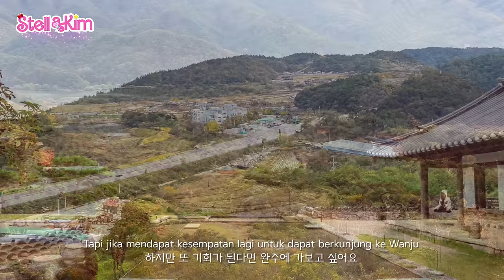BEAUTY EAT SLEEP TOUR ✈️ KOREA 2023 WANJU BTS ROAD GLAMPING HEALING BBQ UNSTELLABLE MISSION VLOG 05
"UNSTELLABLE MISSION" VLOG EPISODE 05
StellaKim dilahirkan dengan keturunan darah Korea, Kim adalah marga dari sang ayah, tetapi karena suatu hal, membuat ia harus tumbuh dan besar di Indonesia. Demi menambah pengetahuannya tentang sejarah dan budaya Korea yang masih sangat kurang, iapun terpaksa harus menerima tantangan "UnStellableMission" ini. Pada masa kecilnya sifatnya sedikit pemalu dan pendiam, ia sangat suka bermain boneka dan mainan. Warna kesukaannya adalah Merah muda. Orang orang disekitarnya sering memanggilnya dengan sebutan Pink Pink Stella. Tapi Stella lebih suka menyebut dirinya Stel Lala Stella. Karena menurutnya warna merah muda dapat membuatnya serasa berenergi jadi itulah yang menjadi alasannya sering memakai pakaian berwarna pink dan mengkoleksi benda benda berbau merah muda. Jangankan Berpetualang, sesuatu yang menguji adrenalin bukanlah keahliannya. Tapi sebenarnya apakah yang membuat ia bertumbuh menjadi sosok pemberani yang sangat menarik? Melalui Video Serial UnStellableMission, Kalian dapat mengenal lebih dalam tentang Gaya hidup di Korea ala StellaKim, dikemas dengan Vlog yang menceritakan pengalaman hidup tak terduga yang muncul dalam menjalankan misi-misi khusus. Apakah StellaKim mampu menghadapi semua tantangan "UnStellableMission" dan berhasil mencapai mimpinya sebagai Youtuber dengan subscriber 1M?
Buruan klik dan nonton videonya yah 💕